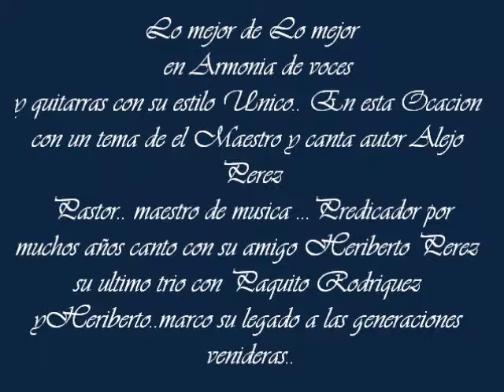naufrajio (2).wmv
Trio Los Mensajeros